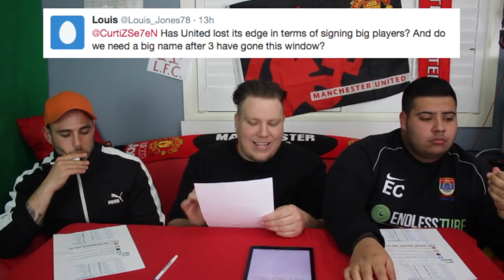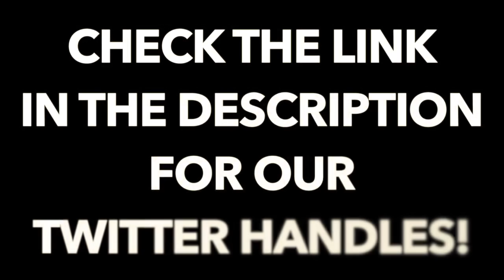The Se7eN Show - Cech the offside rule!